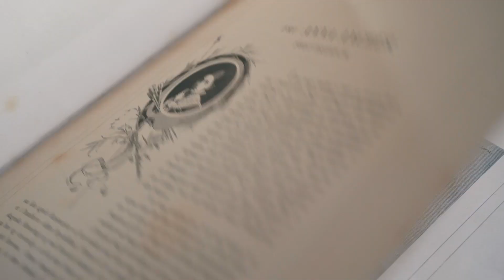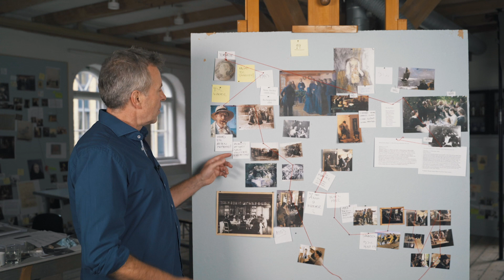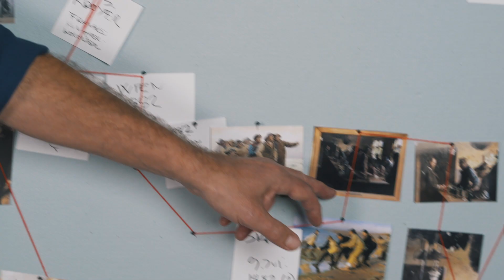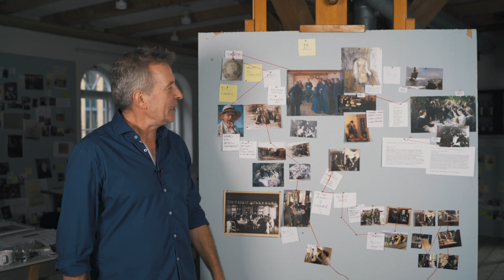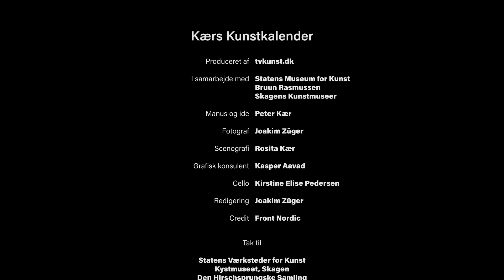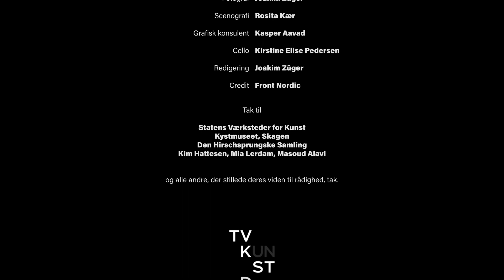Kærs Kunstkalender 2019 | Afsnit 19: Anna var patronesse af Aftenakademiet - hvad er det?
I dagens afsnit finder du ud af, hvad en patronesse og Aftenakademiet er. Desuden er der to af skagensmalerne, der blev uvenner - hvem er det og hvorfor? Se med her.

Detektiv, kunsthistoriker og journalist. Det er nogle af de roller, Peter Kær påtager sig, når han over 24 afsnit udfolder den danske skagensmaler Anna Ancher “En Begravelse” fra 1891.